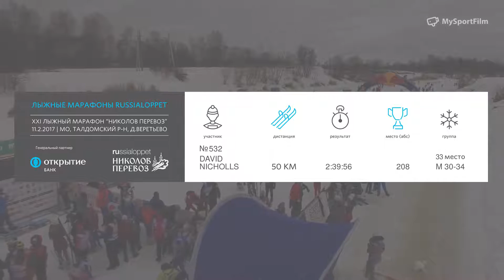ЛЫЖНЫЙ МАРАФОН НИКОЛОВ ПЕРЕВОЗ NICHOLLS DAVID номер 532